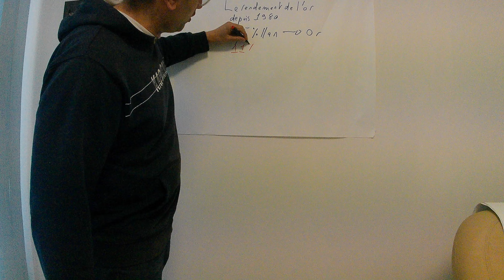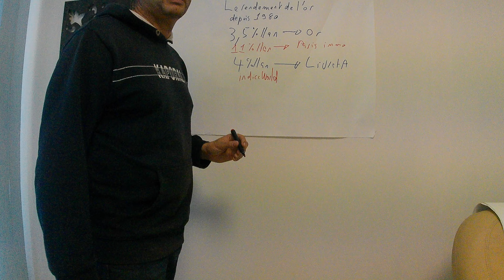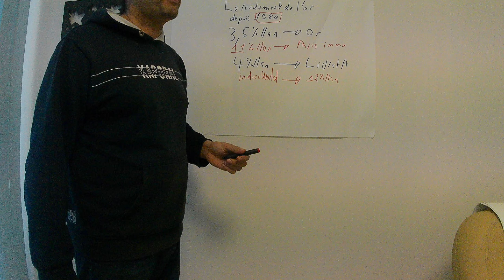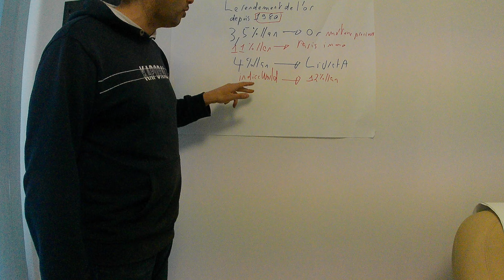Le rendement annualisé de l'or depuis 1980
Bonjour,

Voici ce qu'a rapporté un investissement sur l'or depuis 1980 et sa comparaison avec d'autres classes d'actifs à capital garanti, immobilier ou encore indice boursier.